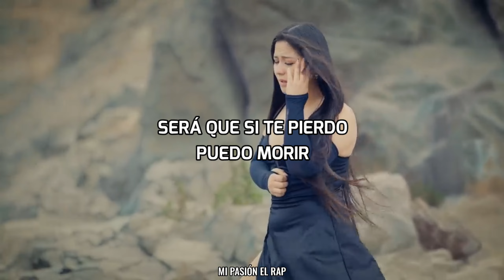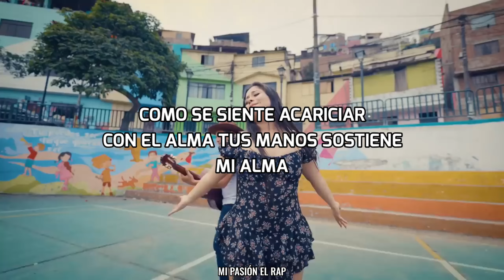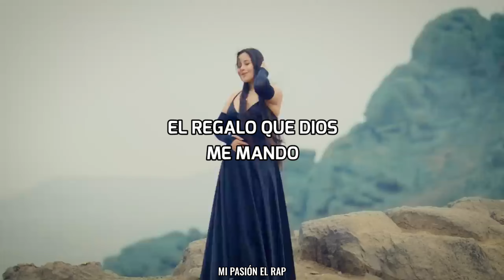❤️JUNTO A TI❤️ Eliza Ayala (Video/Lyrics)